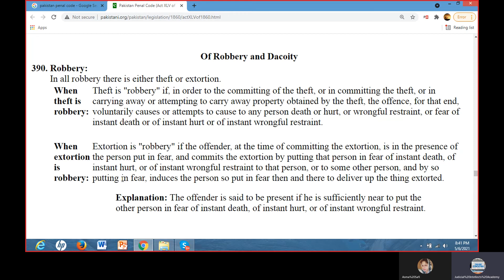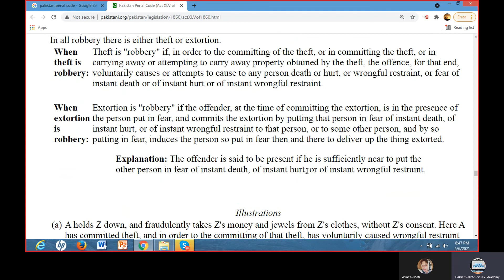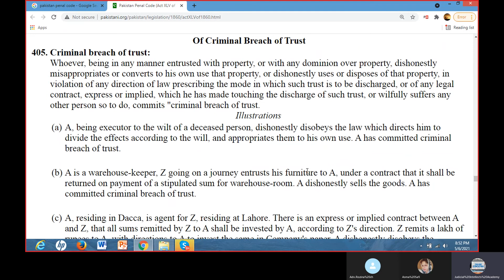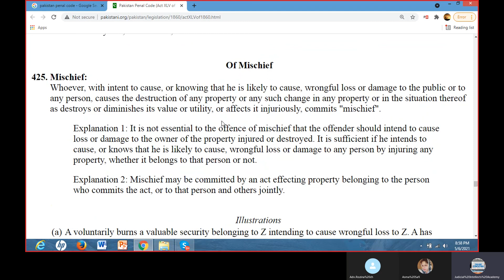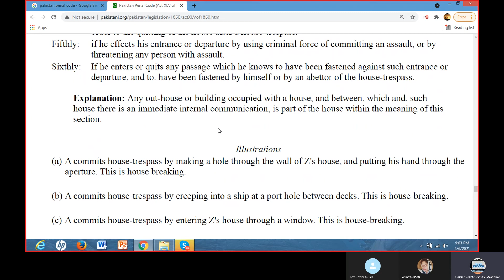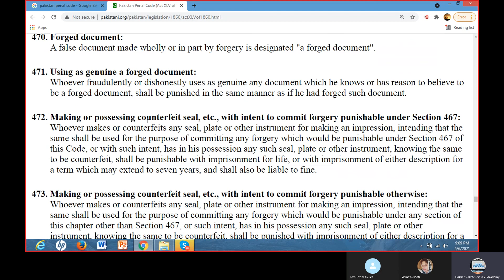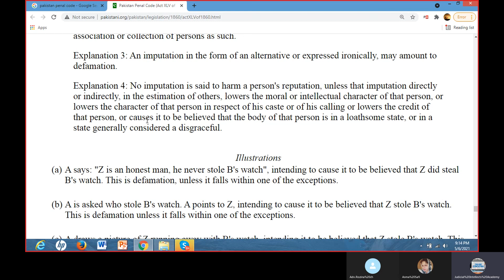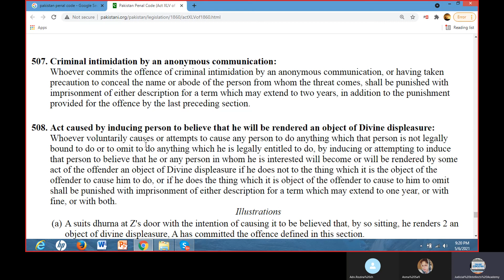#6 May 2021 Judicial Class Recording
All Law programs preparation Available
Judicial Intellects Academy
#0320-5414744